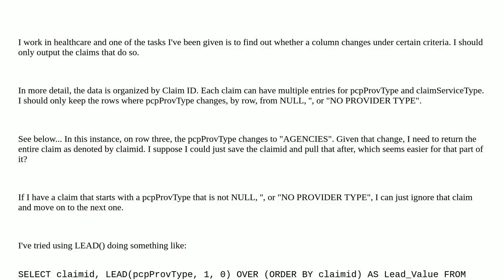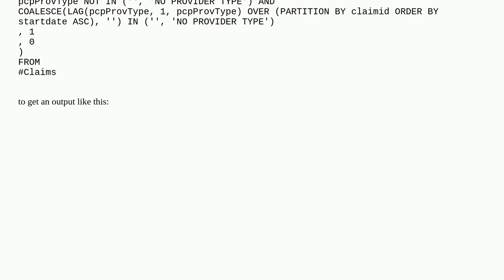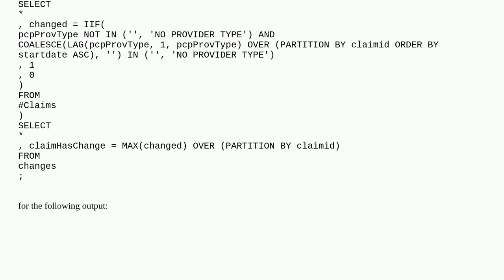Finding where a row changes for one column based on a list of matching words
A special thanks goes out to the community

  sql-server t-sql